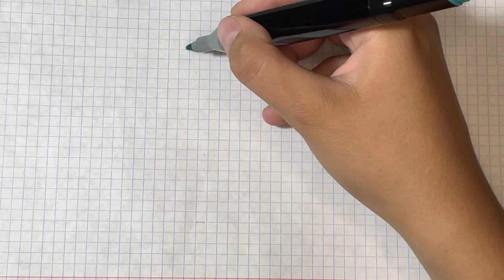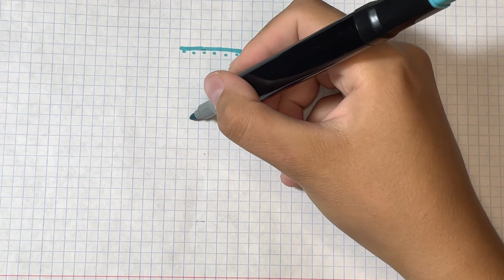Как нарисовать Стича по клеточкам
Рисую Стича